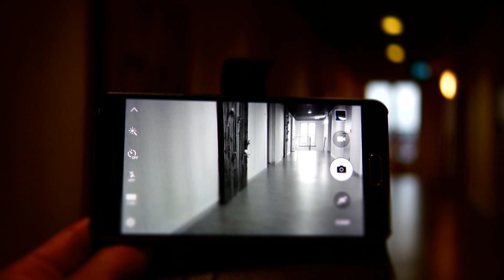Attachment 325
Simply, we attach sounds and images to each other.